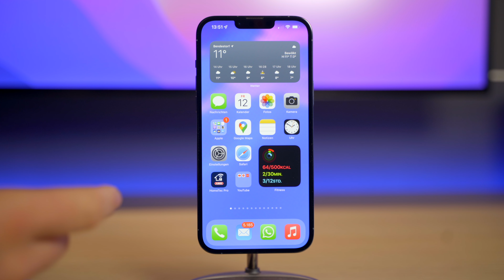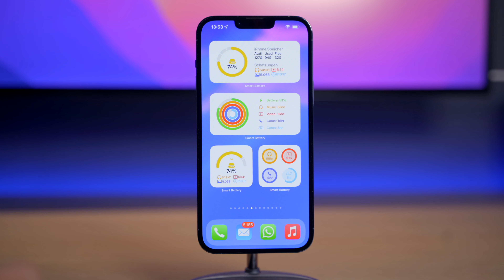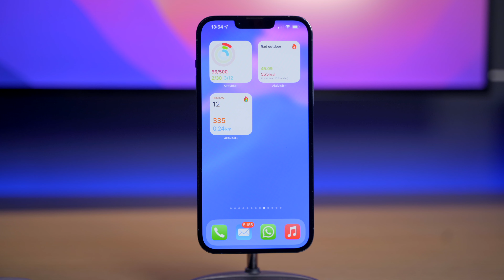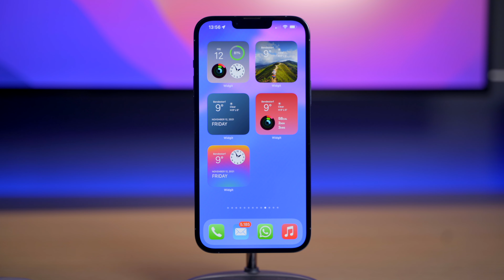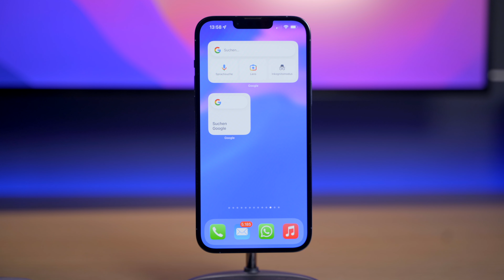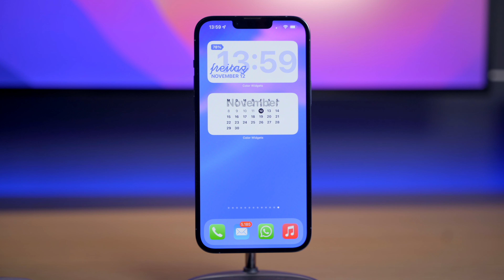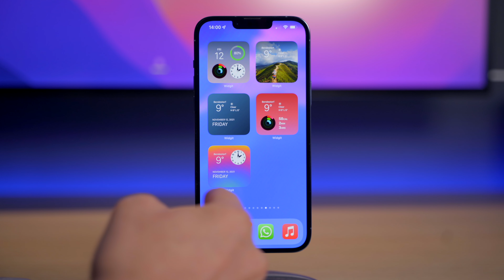Top 6 iPhone & iOS 15 Widgets!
In diesem Video stelle ich euch 6 verschiedene Widgets für das iPhone vor.

0:00 Einleitung & Intro
0:27 Smart Battery
1:41 Activity Tracker+
2:47 Widgit
3:54 Google
4:32 Countdown Widget
5:20 Color Widgets
6:12 Fazit und Outro